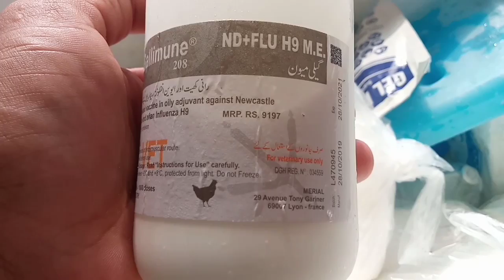Gallimune ND H9 Killed Vaccine | Newcastle Disease and Avian Influenza Vaccine | Dr. ARSHAD